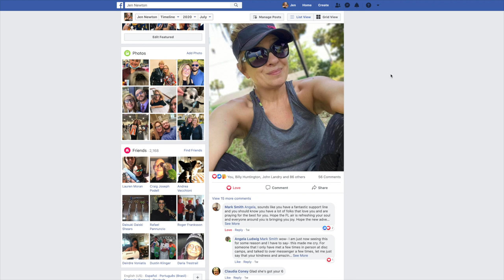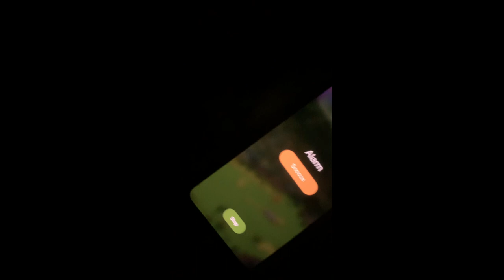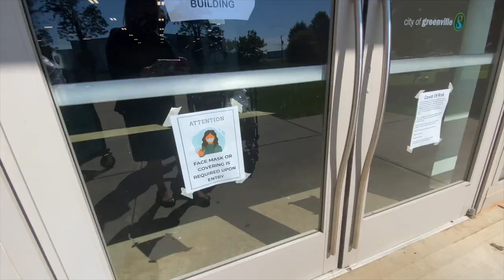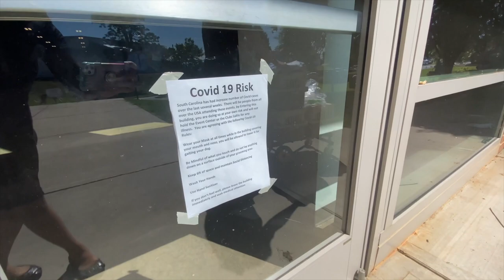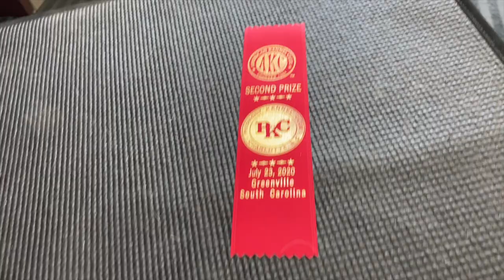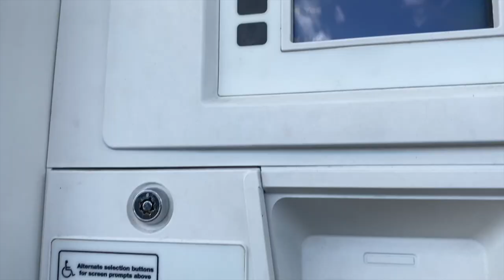Day In The Life: Going To My First Post Corona Dog Show VLOG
I attended my first post-corona dog show and share my day in the life adventures and thoughts on the changes made to keep everyone safe have from Covid 19. The future of dog shows in our post-covid 19 world.

Thank you to everyone that supported me, my channel and the entire project's mission, to help inspire and share the love of canine sports! And to help this channel grow even more, please consider:

This will allow me to go on more adventures so that I can continue to inspire, educate and entertain, one episode at a time!